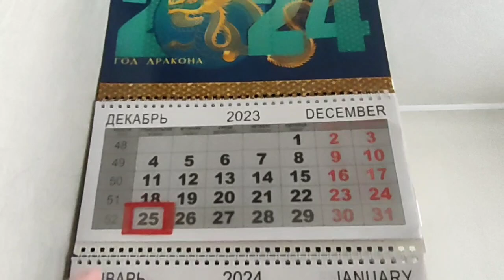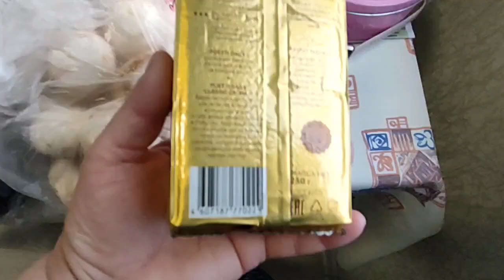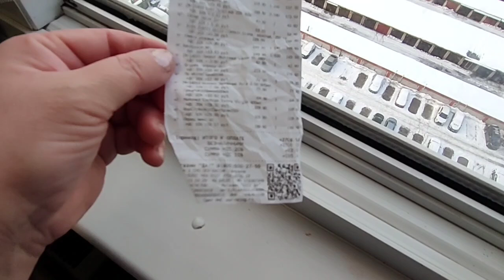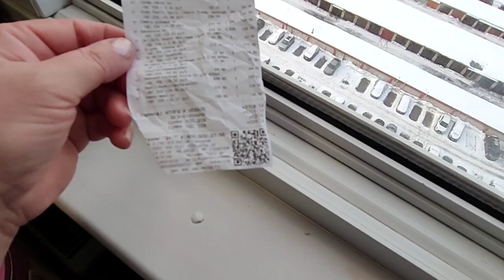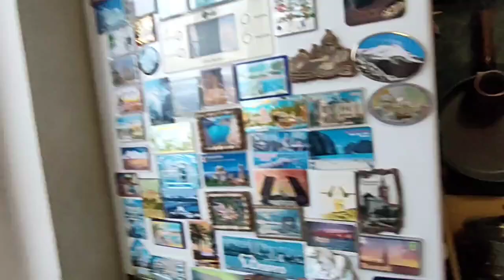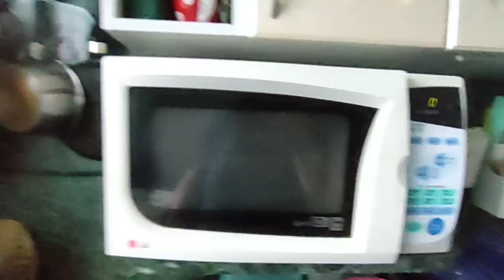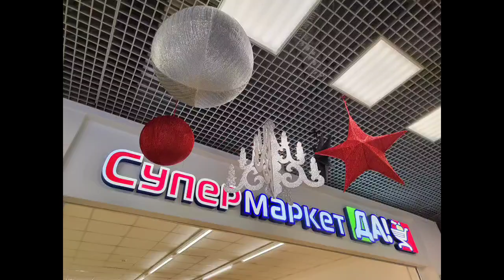Готовимся отмечать новый год.Закупки.